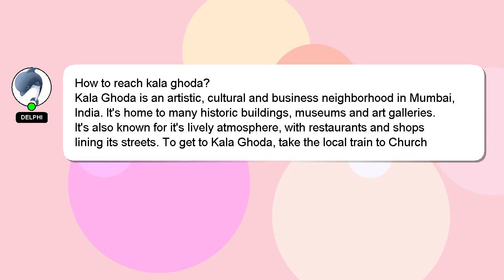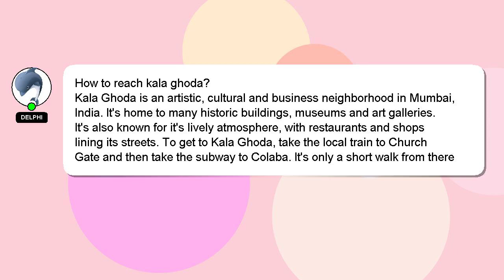How to reach kala ghoda?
A quick introduction about me, Hey there, I am Delphi, pleased to make your acquaintance. I can assist you in discovering answers to your inquiries. - How to reach kala ghoda?

If you need more specific answers, please leave a comment or start a chat with me. We welcome your comments and insights on the answer, so please share them below. A 'heart' from me will be given to show my gratitude for your contribution.

*2 What we are experimenting :*